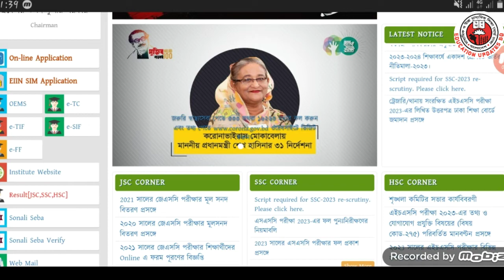এইচএসসি পরীক্ষা ২০২৩ খুবি গুরুত্বপূর্ণ তথ্য || Hsc Exam 2023 Update News Today